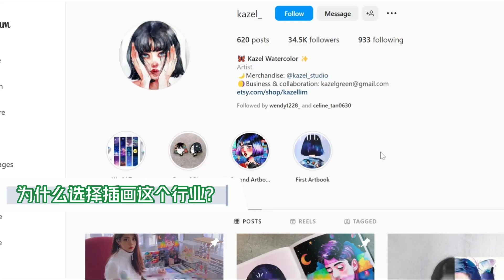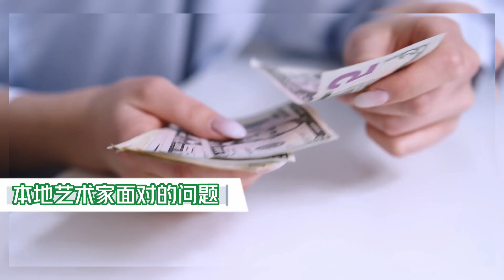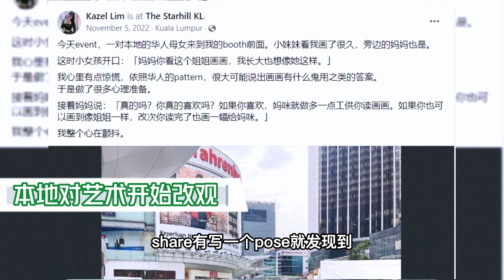【米米TALK】| 大马知名插画家，作品到外国价值翻3倍，直言大马艺术家自己搞坏市场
这次的【米米TALK】我们有幸邀请到大马知名插画家- Kazel Lim! 身为艺术家，总是面对很多质疑的声音，但在家人的支持和鼓励下，她仍然坚持做自己喜欢的事。到如今，她的作品流传到其他国家，收获了一批真心喜欢她作品的粉丝。

让我们一起倾听她的故事吧！